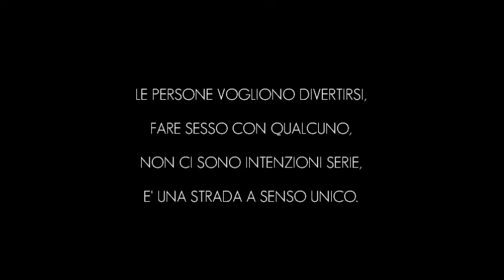Andrea Beck - Party (true story)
Written and performed by Andrea Beck
Prod. by U Beats Music